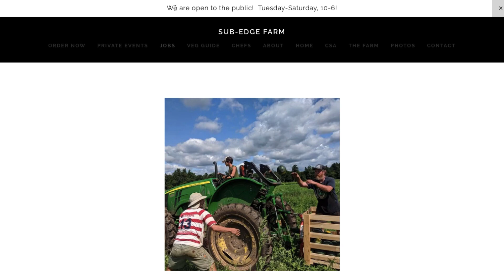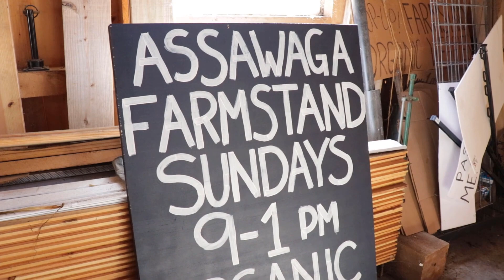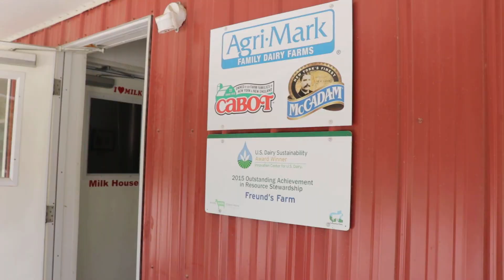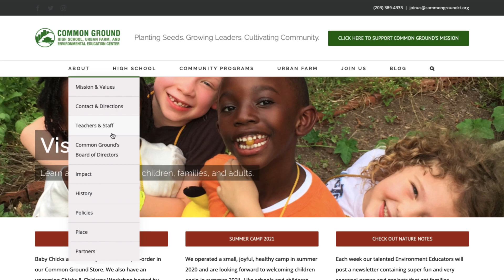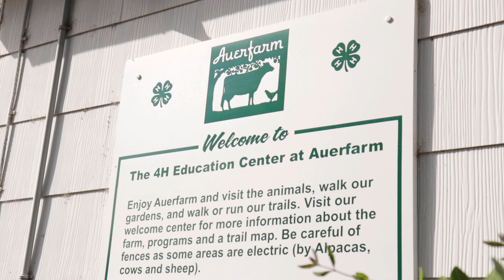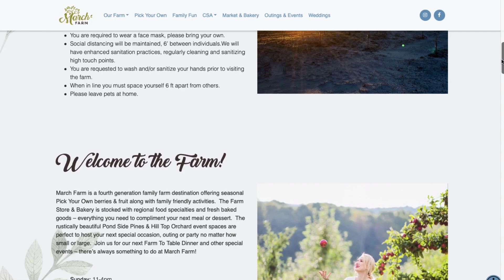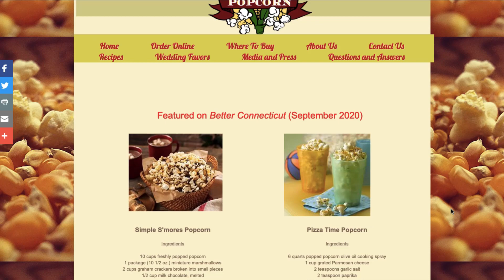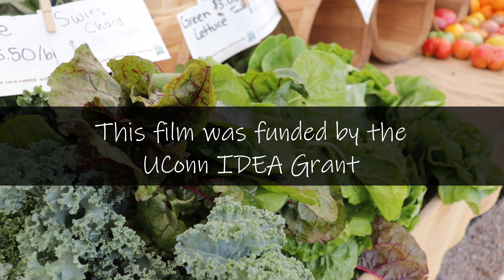Completely Connecticut Agriculture (2021) Full Documentary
A sneak peek at what the agricultural industry has to offer in the constitution state.

This film was funded by a UConn IDEA grant.